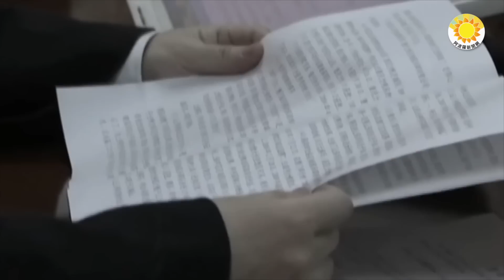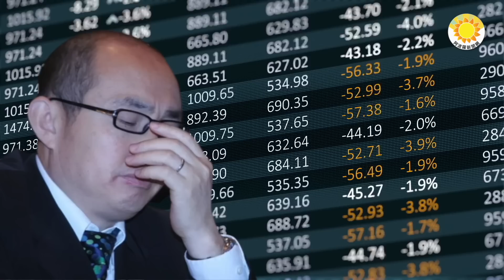中共要倒台明顯信號，大量輔警被裁深陷絕望；潘石屹夫婦最新動作：寧可損失300億也要潤？【阿波羅網JT】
00:00 摘要
00:35 中共要倒臺明顯信號大量輔警被裁深陷絕望
04:03 潘石屹夫婦最新動作：寧可損失300億也要潤？